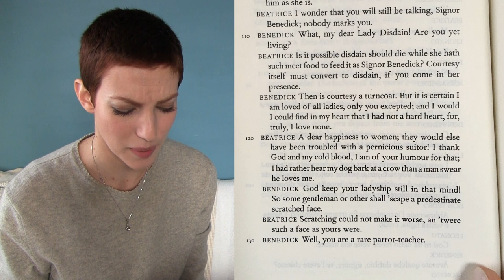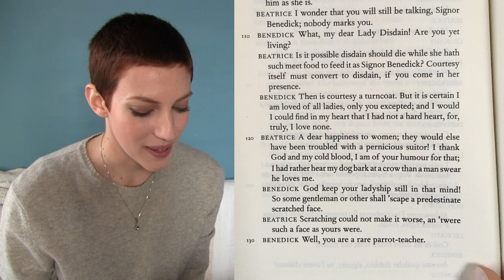[offtopic] W. Shakespeare - Much Ado About Nothing